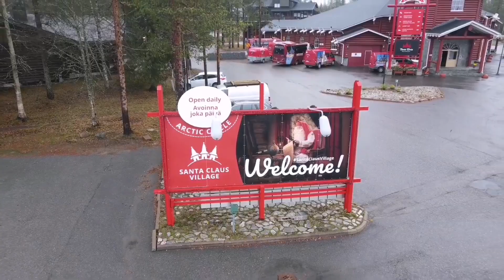3 month in Finland in 4 minutes